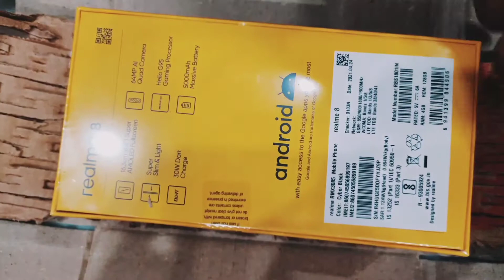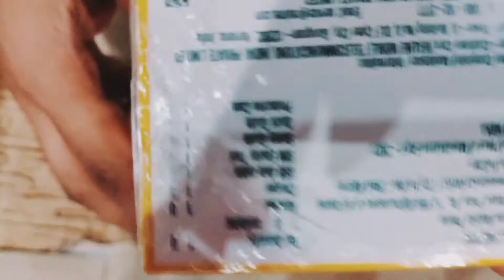Realme 8 Unboxing || Lalit Raj || ⚡Flipkart Sale ⚡BSD Sale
Hello Dosto is video me maine aap logo realme 8 Retail Unit ki Unboxing aur Hands on diya hu...Umeed hai aapko video pasand aayegi..

Price
4GB/128GB - 14,999
6GB/128GB - 15,999
8GB/128GB - 16,999
Realme 8
Design & Built
Software(OS)
Android 11
Ram & Storage
4GB & 128GB
Network & Connectivity
4G
6.4 inches screen
Amoled
MediaTek Helio G95
5000 mah
Front 16 MP
Rear 64MP + 8MP + 2MP + 2MP
Conclusion & My Opinion

NOTE : All content used is copyright to Lalit Raj

Thanku Guys Watching for video 😃😃😃😃